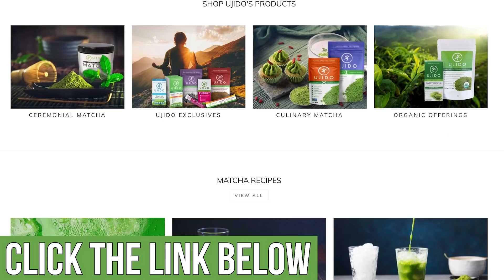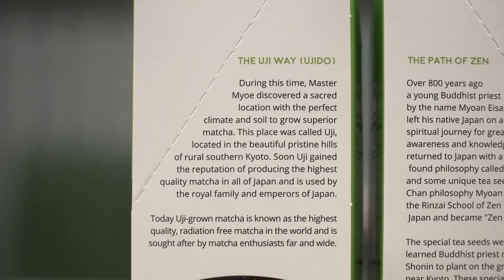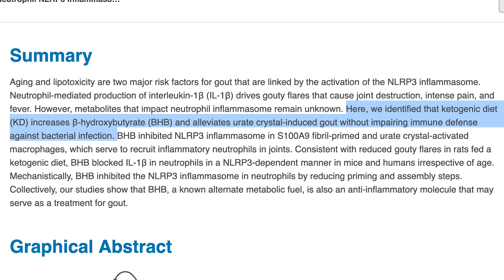Is Keto Giving Us Gout?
Is Keto Giving Us Gout?- Thomas DeLauer

References

Timestamps ⏱

0:00 - Intro
1:23 - Gout & Inflammation
2:28 - Ketones & Inflammation
3:30 - Meat Consumption & Gout
4:22 - Diet Modifications to Make
5:26 - What You Can Do